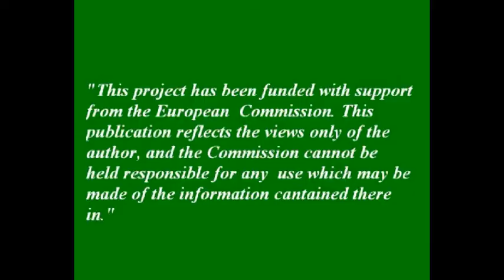The storks are leaving us tonight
Comenius projektas "The Seasons"